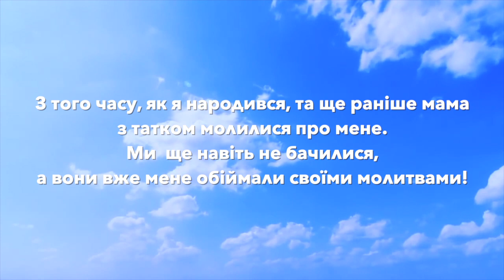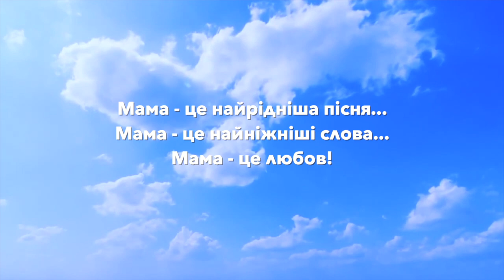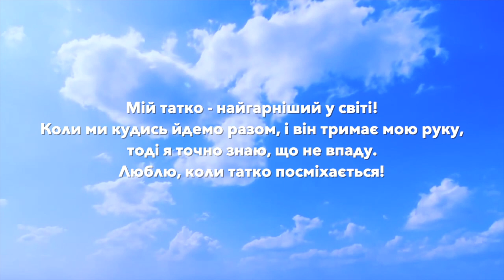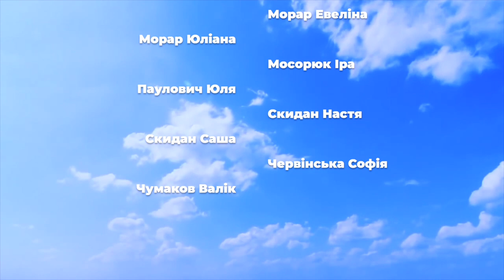Онлайн-Концерт | Студія "Небесні Промінці"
День захисту дітей та Всесвітній день батьків

Студія Музичного Розвитку - «Небесні Промінці»